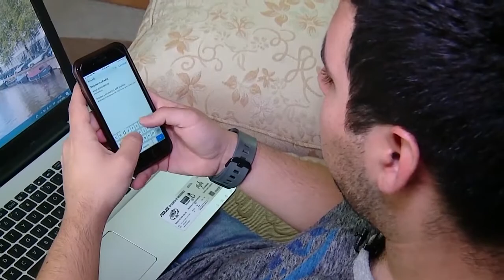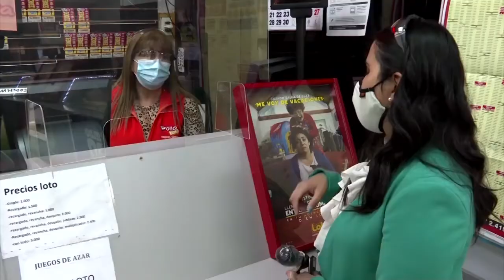30 jun 2022 Según el INE bajó el desempleo en la región de Antofagasta y aumentó la oferta laboral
30 jun 2022 El informe de empleo del Instituto Nacional de Estadísticas, dio cuenta que durante el trimestre móvil de marzo-mayo 2022, la región de Antofagasta anotó experimentó la cifra más baja desde el inicio de la pandemia en cuanto a la tasa de desocupación…. Con el 7,6% registrado, disminuye en tres puntos porcentuales en un año